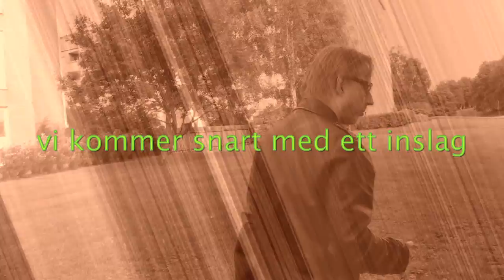100% jag en ny film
en ny cool video titta el slipp   det är bara egen musik i filmen